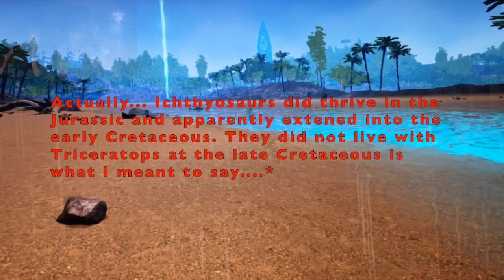Paleontologist Dad Plays ARK Survival. (Ep1) "Attack of the Piranha"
A review of the computer game ARK Survival by a paleontologist dad and two sons. Nothing is scientifically accurate in this game.

-no piranha were harmed during the making of this video.